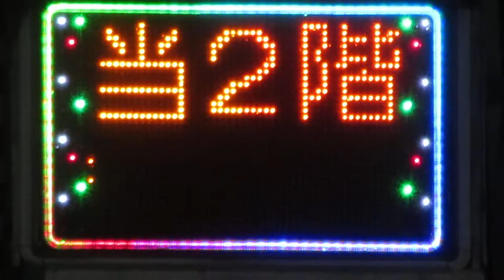広告用の電光掲示板 Bar N(大阪府堺市中区深井清水町4035) 深井駅ホームより撮影